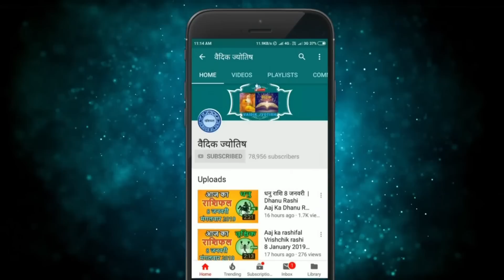सिंह राशि 25 जून शनिवार | Singh Rashi 25 June 2022 | Aaj Ka Sinh Rashifal Leo Horoscope